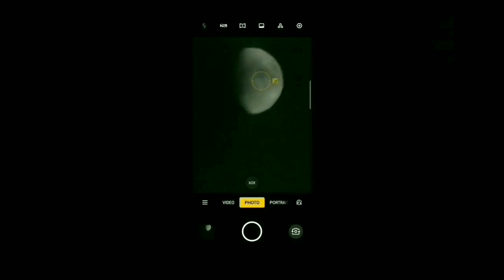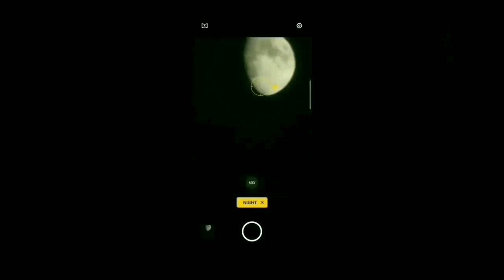0ppo Reno 10X Zoom VS Apple iPhone 11 pro Max Moon Zoom Test | 60X VS 50X Camera Zoom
Whats up Guys in this video we are testing the zooming abilities of oppo Reno and iPhone 11 Pro Max.